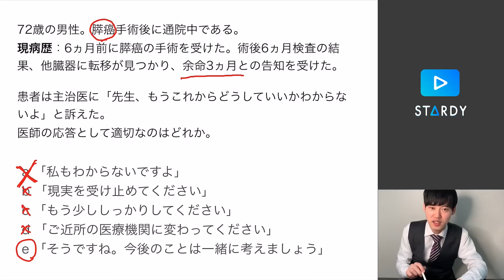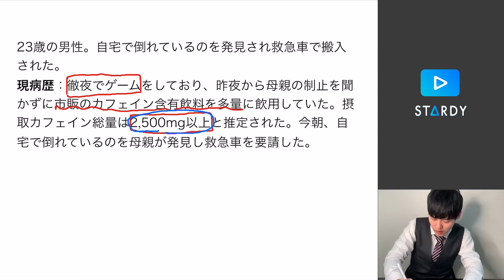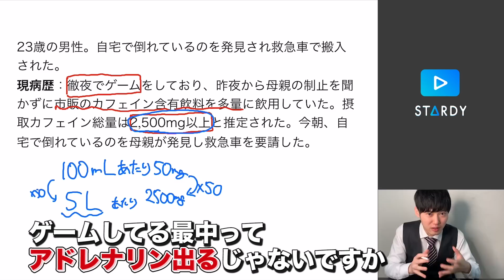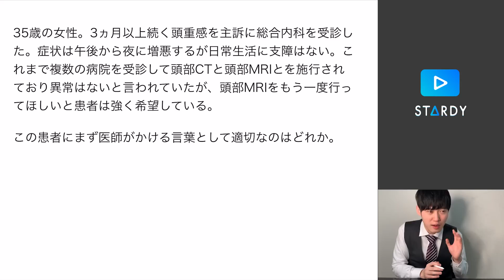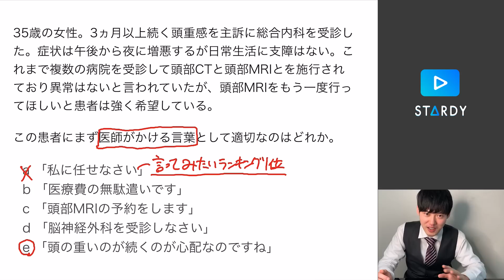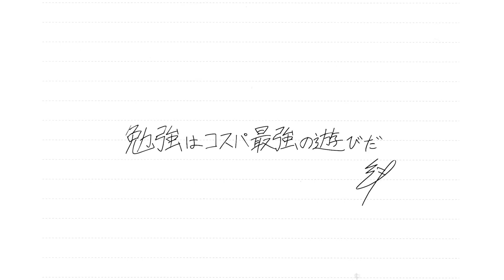医師国家試験の選択肢のギャグ線が高い件wwwwww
この度、河野玄斗は最強の学習アプリ「ring」をリリースしました。
DLはこちらから↓
iOS版

のんびり見ていたら気付けば東大合格は余裕になっていた、というような動画を目指します。